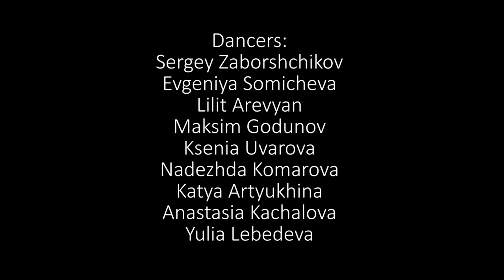Sergey Zaborshchikov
Dancers:
Evgeniya Somicheva
Lilit Arevyan
Maksim Godunov
Ksenia Uvarova
Nadezhda Komarova
Katya Artyukhina
Anastasia Kachalova
Yulia Lebedeva